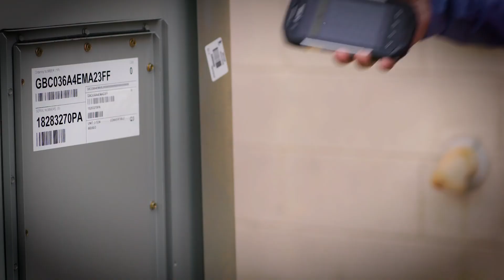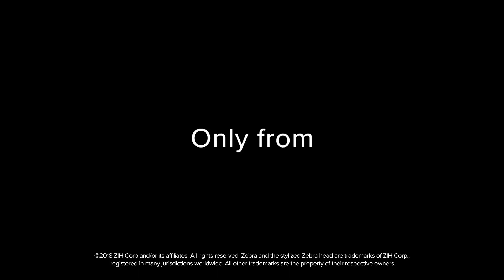Zebra TC52 et TC57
Ce PDA de Zebra est une évolution du modèle TC51. Le Zebra TC52 est donc terminal portable pour inventaire et utilisation en magasin. Grace au TC52, vous bénéficiez d'un appareil mobile puissant et abordable sans surcoût pour des fonctions qui ne vous intéressent pas. Pour obtenir une connectivité 4G par carte nano-sim, et d'une fonction GPS vous pouvez opter pour le modèle TC57.